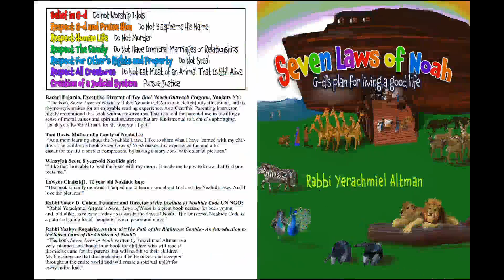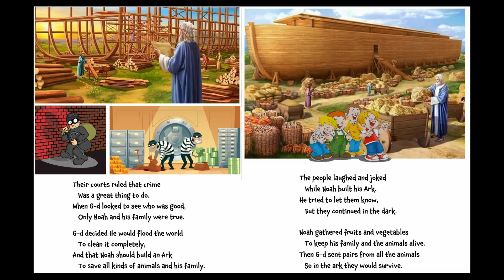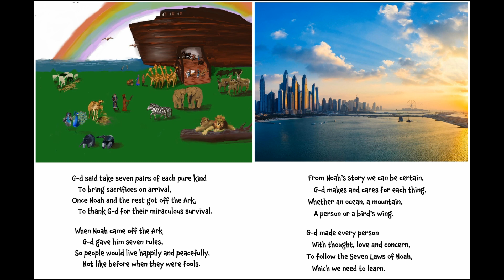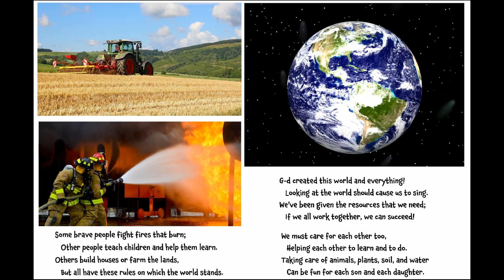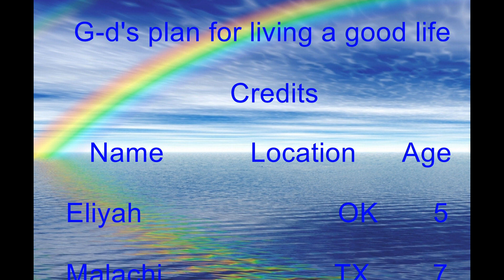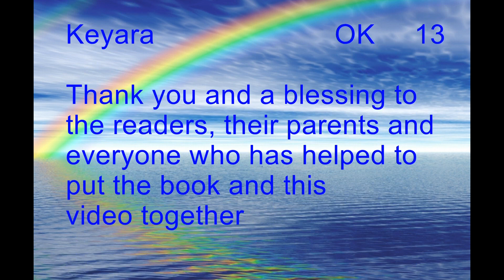Seven Laws of Noah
Seven Laws of Noah: G-d's plan for living a good life is a children's introduction to the laws of Noah. It begins with a simple analogy: if we see an empty field and a few weeks or months later we see streets, buildings, cars, houses we know there must have been a designer and an architect. We also know that there had to be engineers, builders, people who built the buildings, planted the trees, painted and prepared everything for living and business.
In the same way we need to look at the world and realize there MUST be an overall designer who decided to create the universe and build each individual thing. The creator is G-d, who not only created everything but created each thing with love, though and design - including every person and every child.

The book continues, laying out each law in simple terms and showing how following the law leads to a safe and just society. The book finishes with a description of what will happen when people accept G-d as both the one who created and sustains the world - and then choose to follow his laws for mankind.

The book is written in simple to understand poetry, in the style, level and complexity of the young children it's written for.